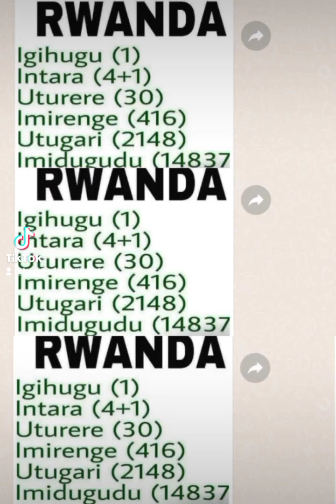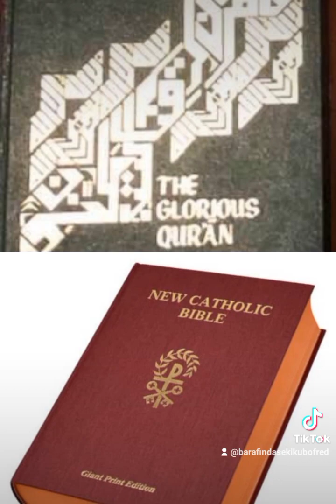BARAFINDA S.FRED Ati Turitegura kurahira